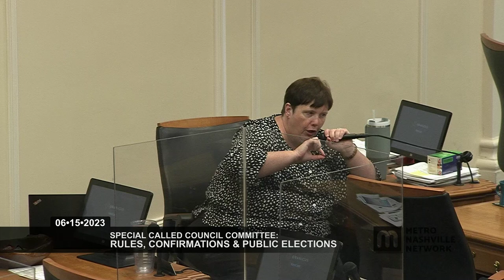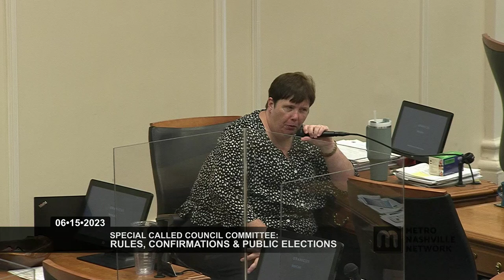06/15/23 Special Called Rules, Confirmations, and Public Elections Committee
Coverage of a Special Called Rules, Confirmations, and Public Elections Committee. Held in the David Scobey Chambers of the Historic Metro Courthouse on June 15, 2023